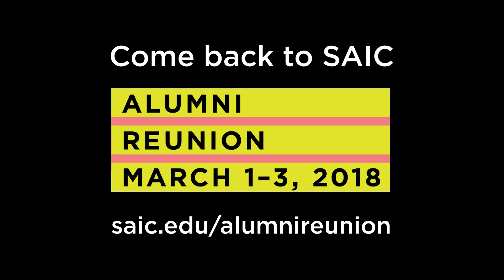Jose Vilchez (BFA 2015)